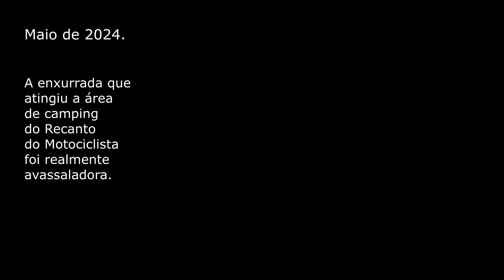Visita ao Recanto do Motociclista em Encantado RS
No sábado foi dia de visitar o Recanto do Motociclista em Encantado, no Rio Grande do Sul. Passando pela ponte de ferro que caiu com as cheias de maio para chegar em de Arroio do  Meio, mais 12 kms de asfalto pela RS 130, se chega ao Recanto. É um lugar propício para encontros de amantes das motocicletas e do camping. Lugar tranquilo em meio a natureza, com boa musica e a parceria dos amigos que curtem passeios de moto.